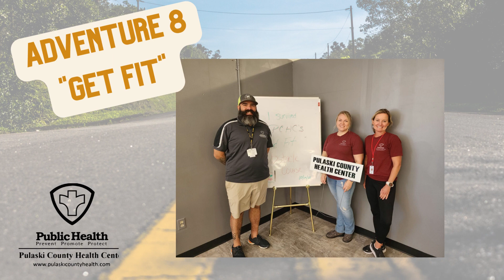Route 66 Challenge 2022 Recap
Route 66 Challenge
The fifth annual Waynesville-St. The event started at Citizens Bank of the Midwest in Doolittle and ended at The ARK Community and Sports Center; lunch was provided by area restaurants followed by the Awards Ceremony. Fourteen teams traveled the 33 miles of Route 66 in Pulaski County completing “Adventures”, “Roadblock” and “Detours”.

Team #8 “High Hopes, Low Expectations”, team members Suzanne Wilber, Danielle Green, Teressa Faber and Tiffany Clutter was the first to cross the finish line with the most points winning the game and receiving $150 in cash, a road sign, Route 66 Challenge car flag, and discounted entry fee for the following year; the team presented a $150 check to the Pulaski County Branch of the NAACP.  The Event Charity comes from the Chamber for Good web site and is drawn at the December Chamber Luncheon. Awards were also given to Team #9 “The Bewitched Babes”, team members Sherry Swanson, Charlotte Swanson, Mary Bizzle and Marci Macy for “Best Team Theme”. Team #8 “High Hopes, Low Expectations” received the “Social Media” award and to Team #10, “Team Aligned”, team members Karen Snyder, James Breckenridge, Staci Tomlinson, Chris Wilson and Kiley Wilson, the “Give Back Award”, for spending the most in support of shopping local. Team #3, “Babies-R-Us”, team members Scott & Kim Tiemann were presented the “Got Kicked on Route 66 Award” for having the most challenges during the event but still completing with a smile.

The event consisted of “Adventures” the teams were required to complete. These Adventures were made possible by our sponsors; Sonic Drive In, Amazon, Security Bank of Pulaski County, Waypoint United Methodist Church, Citizen Bank of the Midwest, Bank of Iberia, Pulaski County Sewer District, Columbia College- Fort Leonard Wood and Waynesville, and Pulaski County Health Center. Along the way there were “Detours” the teams could do for additional points, the detours were sponsored by 44 Waynesville Self Storage, American Family Insurance, City of Waynesville, Pulaski County Tourism Bureau and Visitor Center, Sellers-Sexton Powersports, NextHome Team Ellis, Sign Smart, Splash Designs, TK’s Pizza and United Veteran Benefits Agency. The teams were able to attain economic points during the event.  All together the teams spent $388.62, shopping local during the event.  Teams were provided the opportunity to ‘thank’ Pulaski County Museum & Historical Society and American Family blessing in a box by making monetary and in-kind donations.

We say “Thank You” to the following businesses for their food/drink donations; Pepsi Bottling Company, Hoppers Pub, Panera Bread, Route 66 Taco & Wing Company, TK’s Pizza, and Vidies Catering.